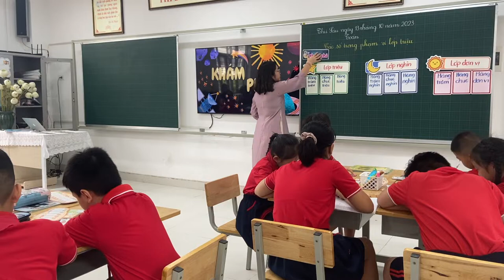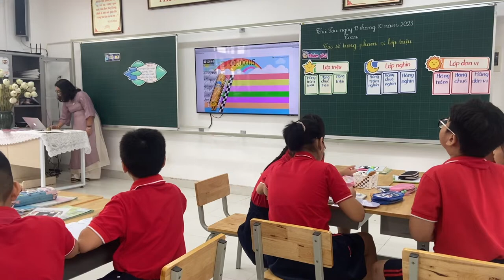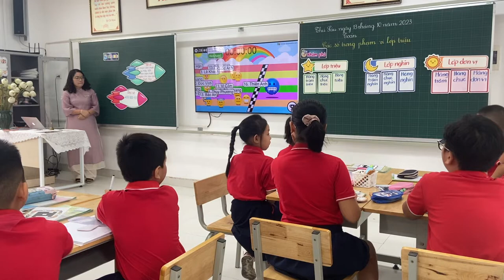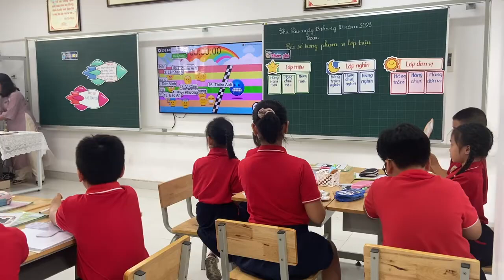TOÁN 4 (KNTT)☘️BÀI 12☘️CÁC SỐ TRONG PHẠM VI LỚP TRIỆU